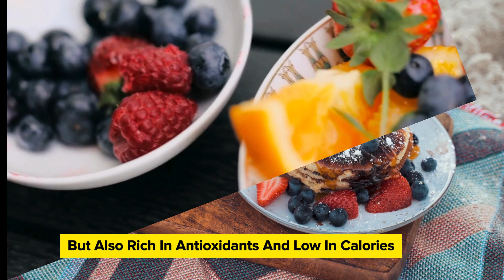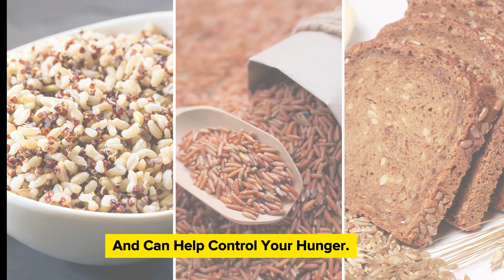10 Foods That Help You Lose Weight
In this video, we present the ultimate guide to achieving your weight loss goals. Discover the top 10 incredible foods that will supercharge your weight loss journey and transform your health.

When it comes to shedding those extra pounds, maintaining a balanced diet is key, and these 10 amazing foods are here to help.

1. Avocado: Packed with healthy fats, fiber, and vitamins, this superfood aids in boosting your metabolism, promoting fat burning, and keeping you satiated for longer.
2. Spinach: This leafy green is low in calories but high in nutrients. Its high fiber content aids in digestion and helps with weight management.
3. Quinoa: A gluten-free grain alternative, quinoa is packed with protein, fiber, and essential amino acids. It keeps you fuller for longer, preventing unnecessary snacking.
4. Blueberries: These delicious berries are not only rich in antioxidants but also low in calories. They help control blood sugar levels and satisfy your sweet cravings without compromising your weight loss goals.
5. Greek Yogurt: High in protein and calcium, Greek yogurt boosts your metabolism and aids in building lean muscle. Incorporate it into your daily diet to enhance weight loss.
6. Salmon: Packed with omega-3 fatty acids and high-quality protein, salmon helps regulate insulin levels and reduces inflammation, ultimately supporting weight loss.
7. Chia Seeds: These tiny seeds are a powerhouse of fiber, protein, and healthy fats. When soaked, they expand and keep you full, reducing your overall calorie intake.
8. Green Tea: Known for its metabolism-boosting properties, green tea contains antioxidants that assist in fat oxidation and weight management.
9. Lentils: High in protein and fiber, lentils promote a feeling of fullness and regulate blood sugar levels, making them an excellent addition to your weight loss diet.
10. Cinnamon: Not only does cinnamon add a delightful flavor to your meals, but it also helps control blood sugar levels and curbs your appetite.

Incorporating these 10 incredible foods into your diet will accelerate your weight loss journey and improve your overall well-being. Remember, a healthy lifestyle starts with nourishing your body with the right foods. Stay consistent, stay motivated, and witness the amazing results for yourself!

Together, let's achieve our health goals and enjoy a happier, fitter life!